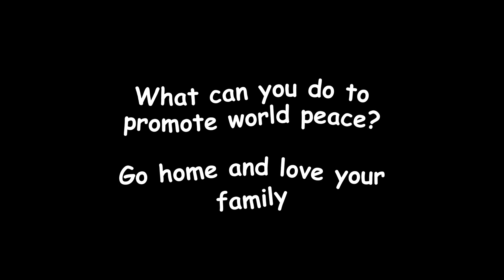Busser Family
By Harting Photography